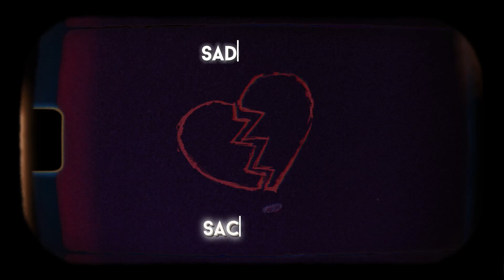Sonicikoe | "Sacrifice" | (Official AMV) [prod. PoppyOzu]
I'm back at it with the sad vibes... reflecting on my emotions... listen to the song and enjoy! :D
Stream "It's Never Over" On Spotify
If you guys enjoyed the track,
||CREDITS||
Sonicikoe - [Verse & Hook]
Produced by  - @PoppyOzu
Lyrics/Vocals - Sonicikoe
Mixing/Mastering - Sonicikoe
AMV - Sonicikoe
Thumbnail - @ShinkiMusic